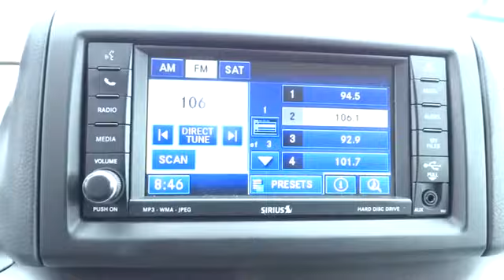2011 VOLKSWAGEN ROUTAN Great Falls, Missoula, Helena, Billings, Kalispell, MT BR806160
2011 VOLKSWAGEN ROUTAN
2011 VOLKSWAGEN ROUTAN 4DR WGN SE - Stock#: BR806160 - VIN#: 2V4RW3DG0BR806160

NOCTURNE BLACK exterior and AERO GRAY V-TEX interior, SE w/RSE trim. FUEL EFFICIENT 25 MPG Hwy/17 MPG City! 3rd Row Seat, DVD Entertainment System, Heated Seats, ENGINE BLOCK HEATER, Captains Chairs, Alloy Wheels. CLICK ME!br /br /KEY FEATURES INCLUDEbr /Third Row Seat, DVD, Quad Bucket Seats. MP3 Player, Power Third Passenger Door, Aluminum Wheels, Remote Trunk Release, Privacy Glass, Keyless Entry, Steering Wheel Controls. br /br /OPTION PACKAGESbr /ENGINE BLOCK HEATER. SE w/RSE with NOCTURNE BLACK exterior and AERO GRAY V-TEX interior features a V6 Cylinder Engine with 283 HP at 6350 RPM*. br /br /EXPERTS REPORTbr /Approx. Original Base Sticker Price: $33,800*. br /br /Pricing analysis performed on 1/6/2016. Horsepower calculations based on trim engine configuration. Fuel economy calculations based on original manufacturer data for trim engine configuration. Please confirm the accuracy of the included equipment by calling us prior to purchase. br / Some of our used vehicles may be subject to unrepaired safety recalls. Check for a vehicle's unrepaired recalls by VIN